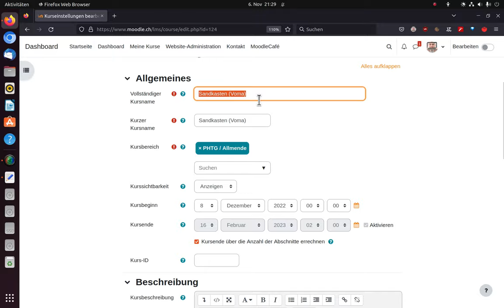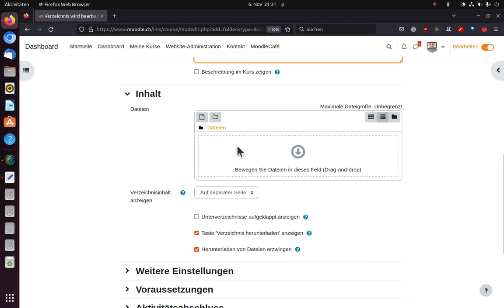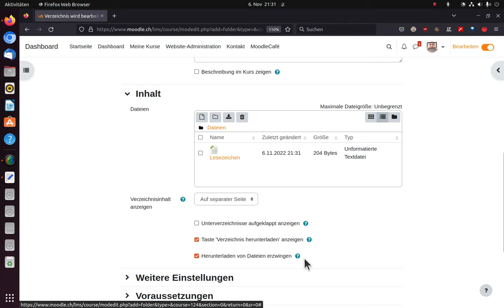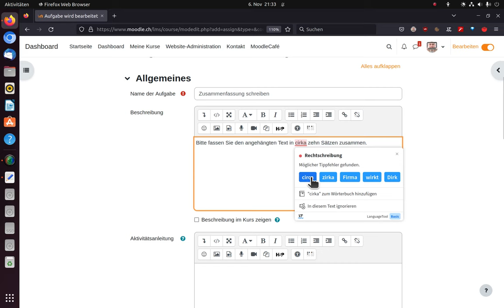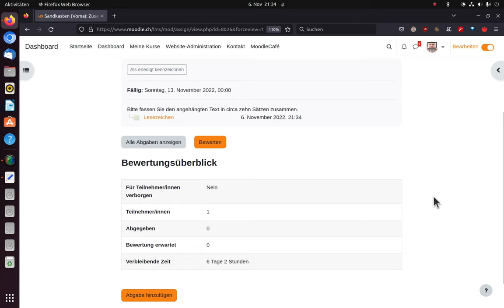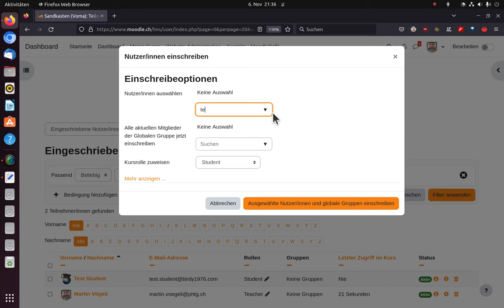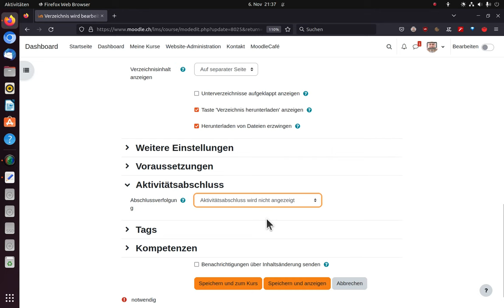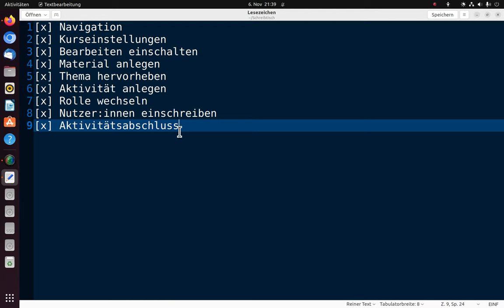Tutorial: Moodle 4.0 Grundlagen (Einführung für Lehrpersonen)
Inhalt: Navigation; Kurseinstellungen; Bearbeiten einschalten; Material anlegen; Thema hervorheben; Aktivität anlegen; Rolle wechseln; Nutzer:innen einschreiben; Aktivitätsabschluss